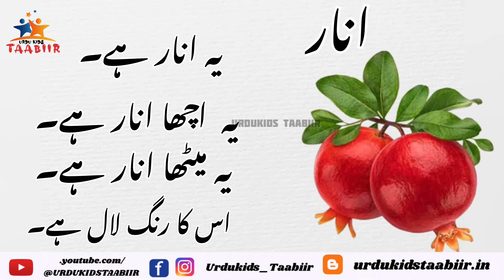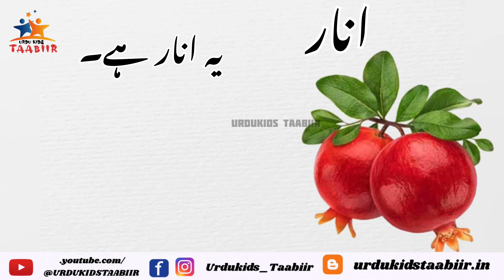STD 05 Urdu /ابّا آئے۰۰۰۰/KERALA URDU READER/newTextbook2024 Worksheet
std 5 urdu online class urdu online class 3
5 class urdu 2024